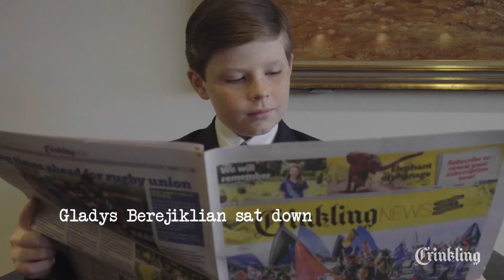My interview with the NSW premier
Crinkling News junior reporter Declan, 11, caught up with the NSW premier, Gladys Berejiklian, to talk movies, animals, youth homelessness, bullying ... and cheese.